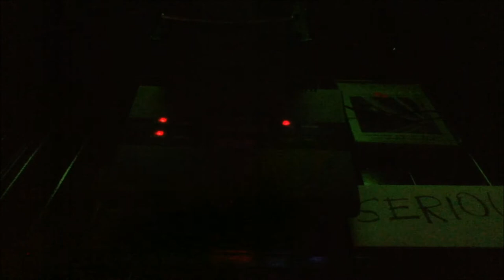Atari 2600 Encounter at L5 Game 1AA 2,617 points